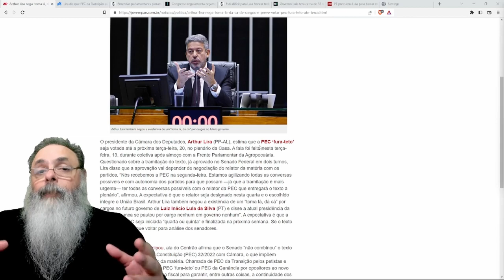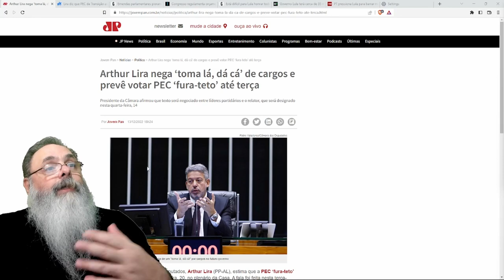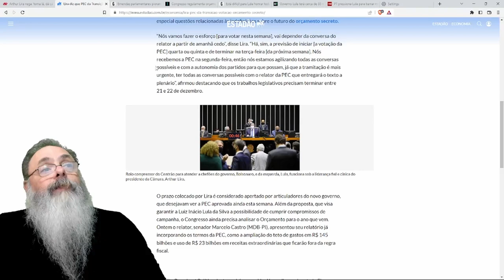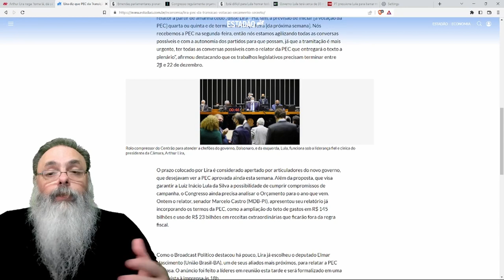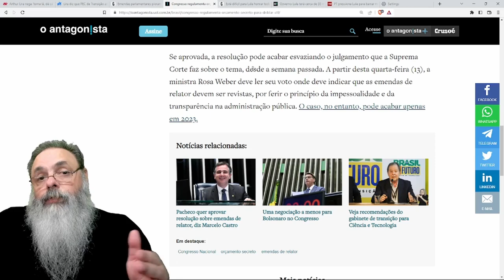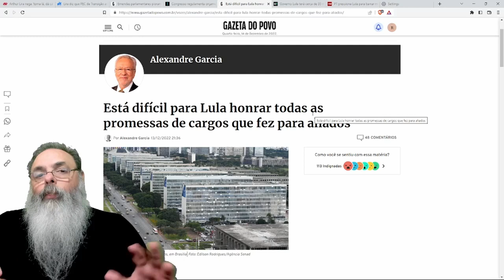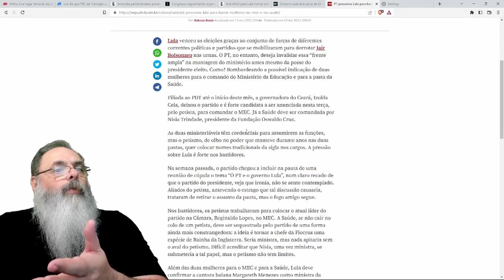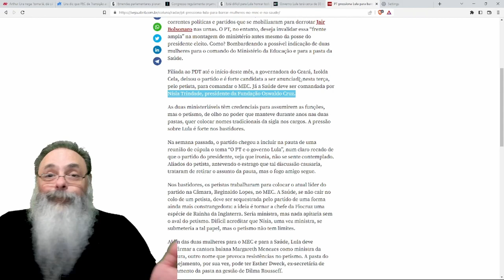MESMO distribuindo 35 ministérios LULA ainda NÃO COMPROU DEPUTADOS SUFICIENTES para PEC da INFLAÇÃO